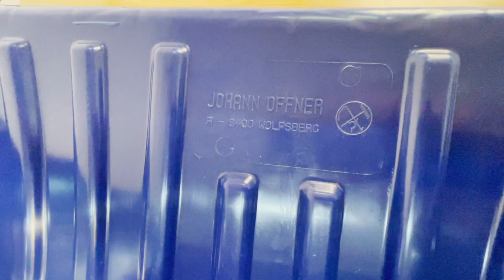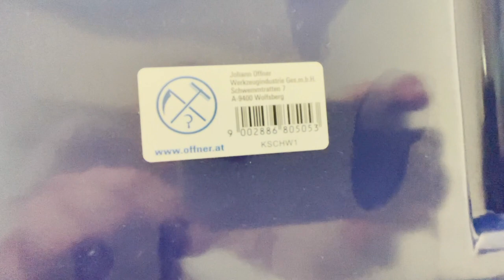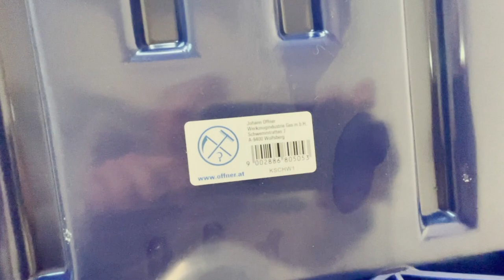Движок для уборки снега большой Offner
Движок для уборки снега Offner подходит для частного использования на загородном участке и для профессиональных работ в условиях сильного снегопада. Толстый морозостойкий пластик обеспечивает надежную прочность, а стальной кант защищает движок во время работы со льдом. Движок для уборки снега подходит для ТСЖ и коммунальных служб.